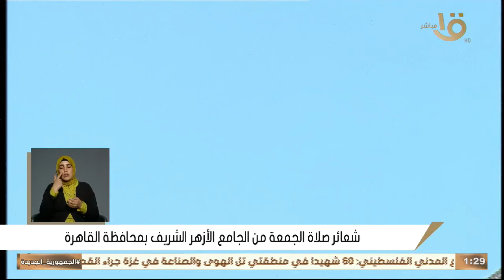اللهم وفقنا لما تحبه وترضى..🤲 دعاء من مسجد الأزهر الشريف ❤️